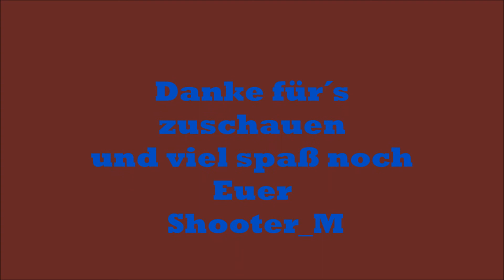Berühmte Städte #02 Paris Let´s play Loadout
Diese Video wurde am 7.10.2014 veröffentlicht.
Schaut doch mal in der  Videobeschreibung, dort gibt es alles Wichtige.

Musik bei Aufnahme:
Seeking Loot by Aaron Spencer (Machinimasound),Ecstatic Wave by Jens Kiilstofte (Machinimasound),Morning Cruise by Jens Kiilstofte (Machinimasound),Shadows of the Mind by Per Kiilstofte (Machinimasound),Sakura by Ridvan Duzey (Machinimasound),Battle of Kings by Per Kiilstofte (Machinimasound),Summer Rain by Jens Kiilstofte (Machinimasound),Lock & Load by Jens Kiilstofte (Machinimasound),Queen of the Night by Machinimasound,
After Dark by Machinimasound,The Land of the Wizard by Per Kiilstofte (Machinimasound),The End of Mankind by Machinimasound,Rallying the Defense by Machinimasound,Dance of the Pixies by Jens Kiilstofte (Machinimasound).